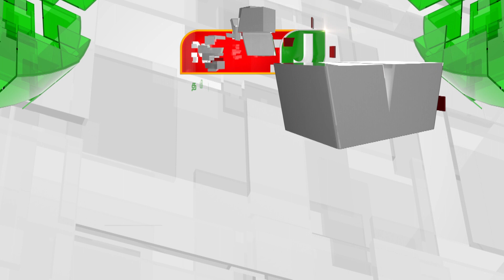உஷாரா போங்க!கிடப்பில் போடப்பட்ட குழி.பாதாள சாக்கடையில் விழுந்த இளம்பெண்.பதைபதைக்கும் சிசிடிவி காட்சி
உஷாரா போங்க! கிடப்பில் போடப்பட்ட குழி..
பாதாள சாக்கடையில் விழுந்த இளம்பெண்..
பதைபதைக்கும் சிசிடிவி காட்சி! | NewsJ